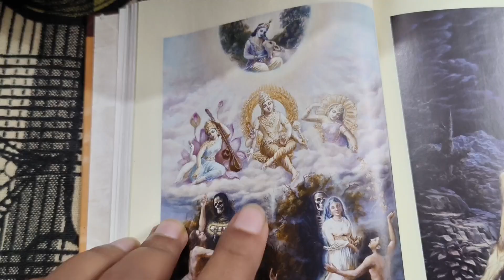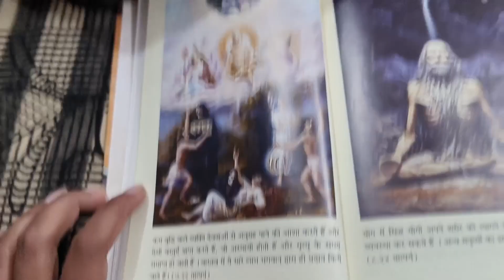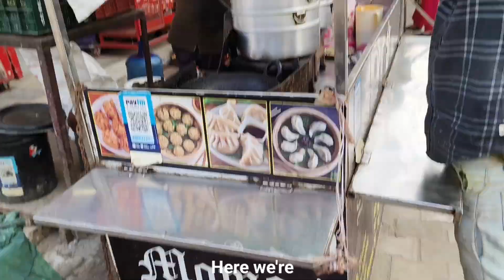Attending Wedding of sister|| Ram challenge